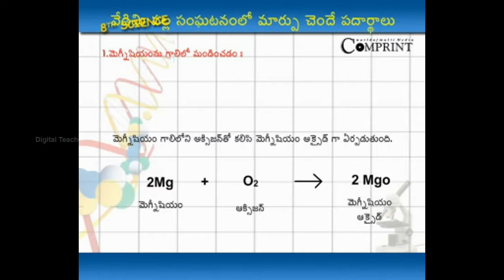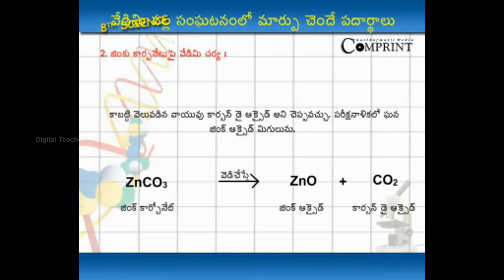వేడిమి వల్ల సంఘటనంలో మార్పు చెందే పదార్థాలు | 8th Class Science | Digital Teacher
వేడిమి వల్ల సంఘటనంలో మార్పు చెందే పదార్థాలు. 8th Class Science. AP And Telangana State Syllabus Online by Digital Teacher.